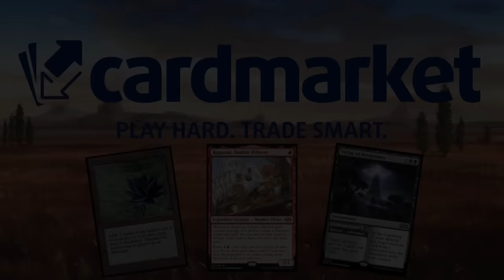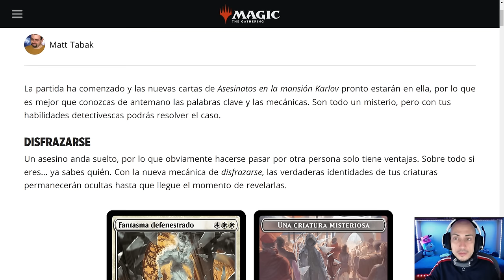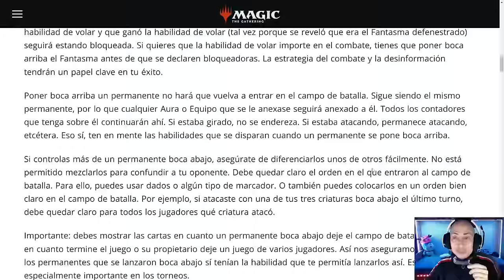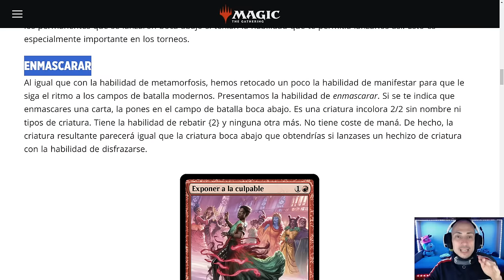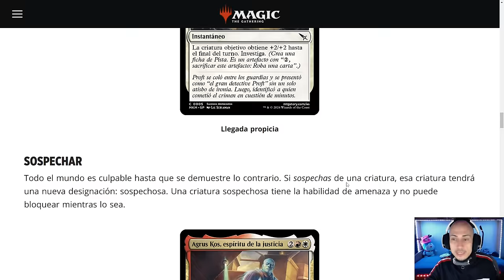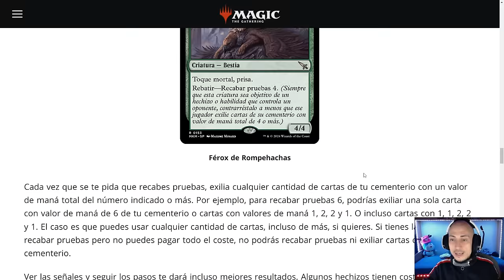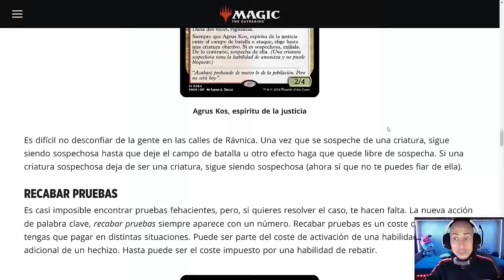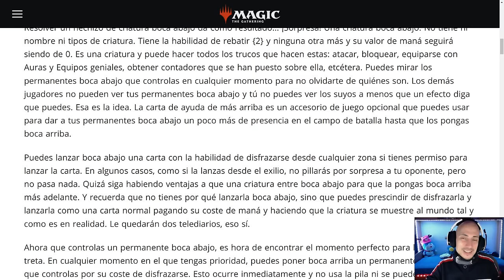Nueva colección de Magic!! PRIMER ADELANTO de Asesinatos en la mansión Karlov